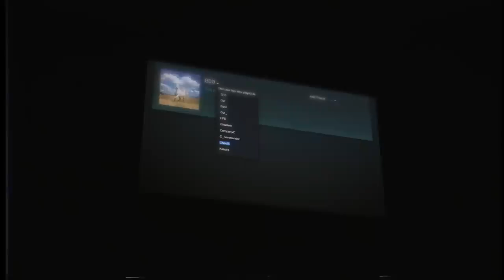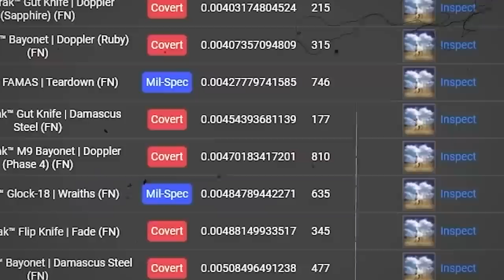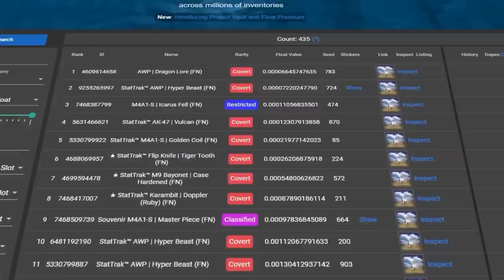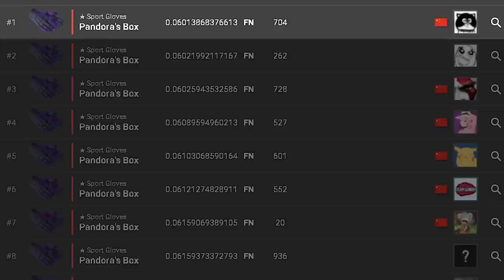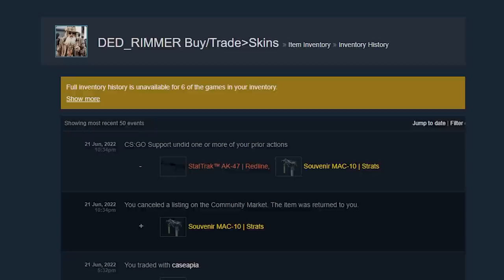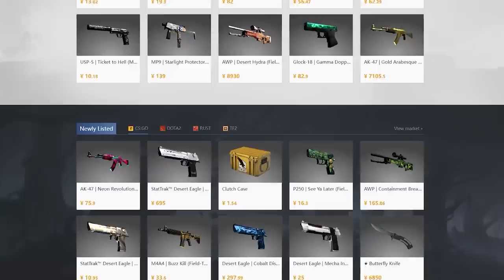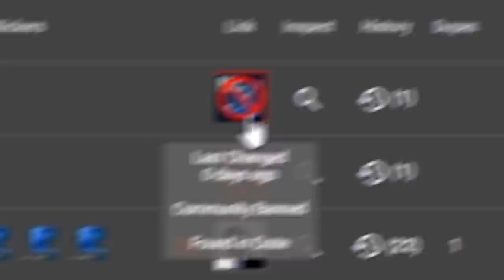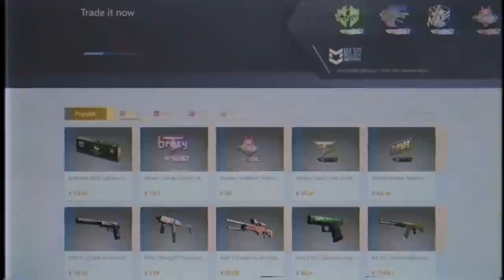O MAIOR SCAMM DA HISTÓRIA DO CS:GO (CASO G10... $2 MILHÕES DE DÓLARES em SKINS ROUBADOS)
Aconteceu algo inesperado que pode abalar a maneira que as trades de skins aconteçam no CS:GO... um roubo de milhares de dólares no inventário mais valioso de todos. (Até a VALVE interviu)